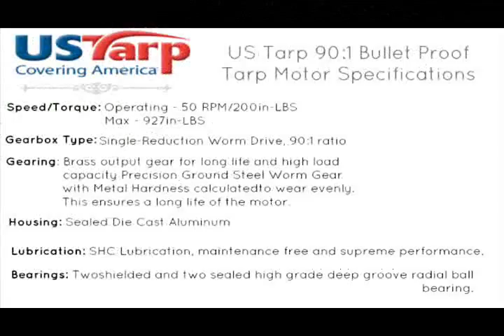Dump Truck & Trailer Motor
90:1 Dump Truck US Tarp Motor demonstration.